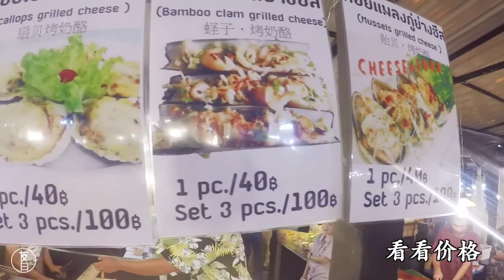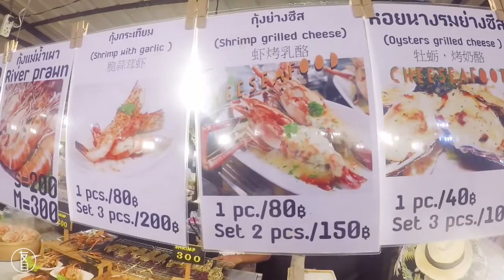喜欢吃海鲜的到了泰国太开心了吧？这点钱就能吃到嗨，口水直流！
这集我们将带你走进泰国人的“深夜食堂”，看着就有食欲！